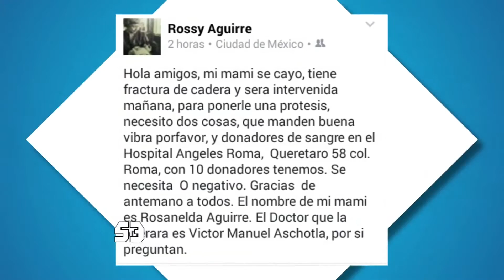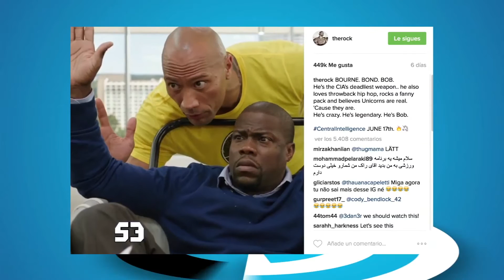S3CTOR: Assassins Creed, Inferno, X Men 90s, Boletos de Inzania, Lady DisculpemeLeAviso...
Esta semana por fin Assassins Creed, Gana boletos para Inzania en S3CTOR, Inferno con Tom Hanks, Ya Jugaste Uncharted 4, Nueva Lady DisculpemeLeAviso, X-Men en los 90s, Batfleck en El Contador y mucho más!